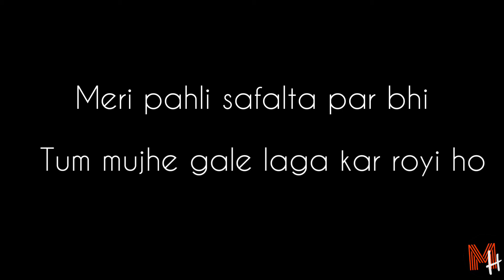Maa ❤️ Tum bahot pyaari ho ||Poetry||Priyanshu Mishra